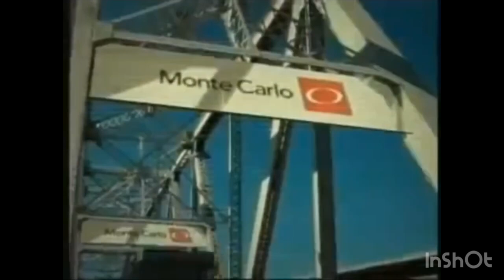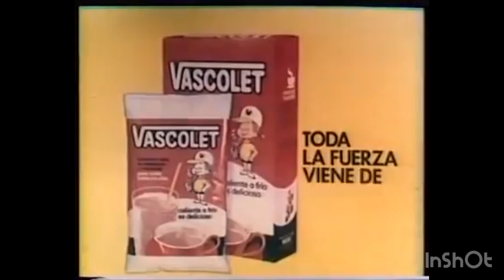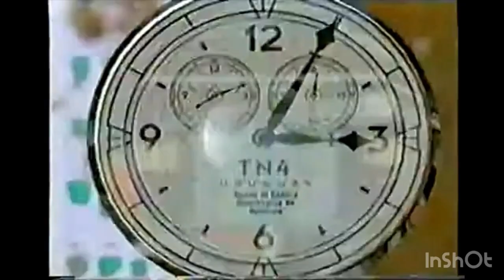Logoteca Oriental by Escuela Sanguinetti- Mix Soundtrack Full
Logoteca Oriental by Escuela Felipe Sanguinetti CD-ROM Soundtrack Mix List.

00:03 Señal 1
03:13 Red TV Color
03:33 Red TV Color (2)
03:59 Canal 4 (Ex Monte Carlo TV en 2019 y 2020)
04:10 Canal 7 (Ex Canal 9 del Este)
04:31 Montecable
05:24 Telemundo
05:37 Telemundo (2)
05:58 Montecarlo TV
06:08 Montecarlo TV (Canal 4
06:19 Teledoce
06:36 Montecable
07:39 Comisión contra el Cáncer
08:15 Charoná
09:26 Vascolet
09:52 Kesman es Kesman (Alberto Kesman)
10:38 Telenoche
10:58 Buquebus
11:43 Rafael Michelini 99 Mil